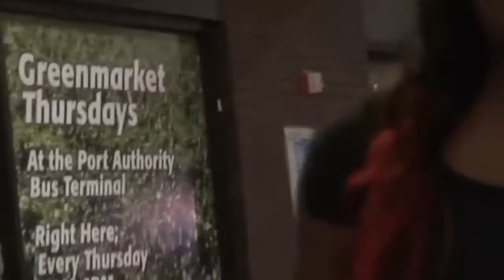Let's dance prank on beach girls gone right...!